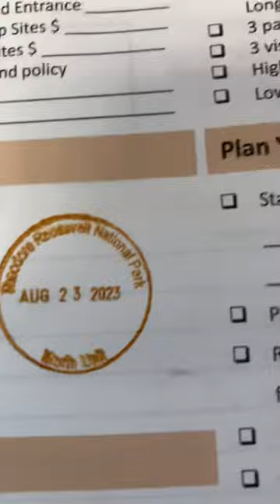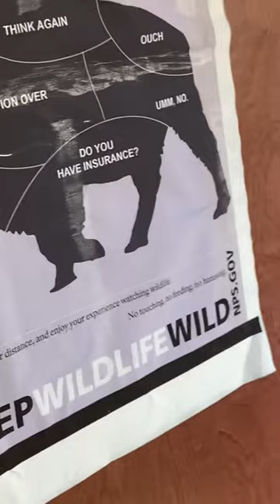Teddy Roosevelt national park ￼